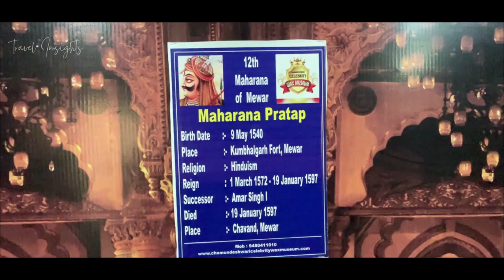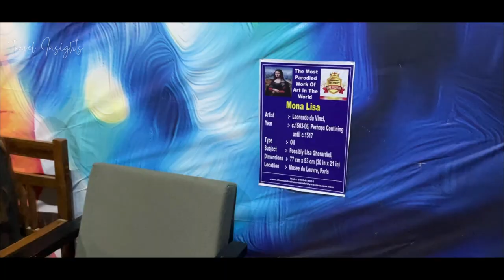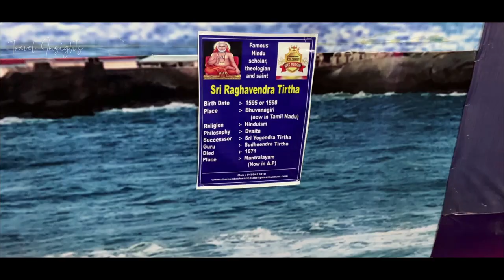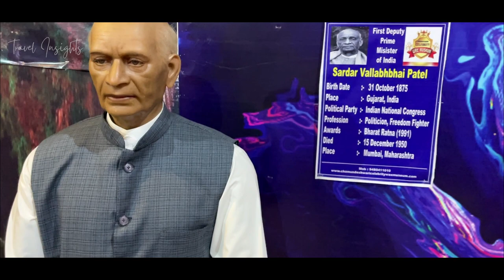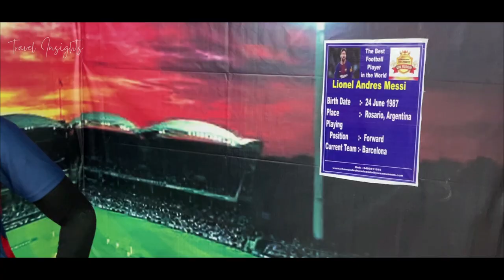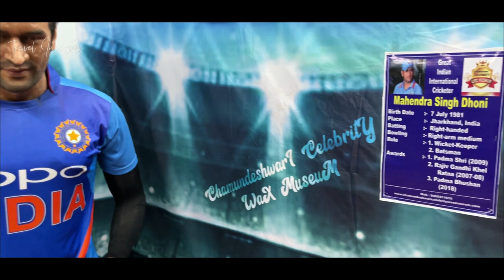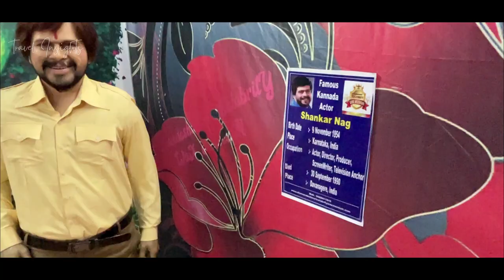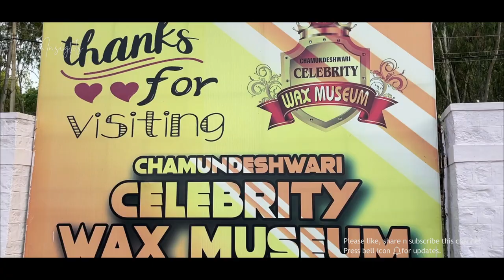Mysore Museum | Chamundeshwari Celebrity Wax Museum Mysore |Travel Insights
Wax Museum Mysore ಚಾಮುಂಡೇಶ್ವರಿ ಸೆಲೆಬ್ರಿಟಿ ವ್ಯಾಕ್ಸ್ ಮ್ಯೂಸಿಯಂ one of the best places to visit near mysore to which you can plan Chamundeshwari Celebrity Wax Museum most popular tourist places in Mysore. Let us watch wax museum in Karnataka.

We can see wax statues of famous celebrities Narendra Modi, Puneeth Rajkumar ,Dhoni, Kalpana Chawla, Mahatma Gandhi, APJ Abdul Kalam, Rajnikanth, Lionel Messi, Mona Lisa, Charlie Chaplin, Mother Teresa, and Albert Einstein.   These wax replicas are so flawlessly made that they appear to be living and real. There are now more than fifty wax sculptures of famous people at this museum, and more are on the way, including those of Tipu Sultan, Virat Kholi, Kuvempu, and Shilpa Shetty.

The Celebrity Wax Museum is the first of its kind in Karnataka and features life-size wax figures of numerous international personalities. Actors, politicians, spiritual leaders, athletes, scientists, and mathematicians are among the list of famous people.

Wax Museum : Rs.60
Horror House : Rs.60

Time Schedule
9 AM to 7 PM
All Days

More Vides to Watch,

©TravelInsights is all about Travel vlogs and you will find videos on travel from Best Places to Visit, Things to Do, One day trips, Travel Guide, Tourist places in India, Photography, Vlogs, and all the fun things.